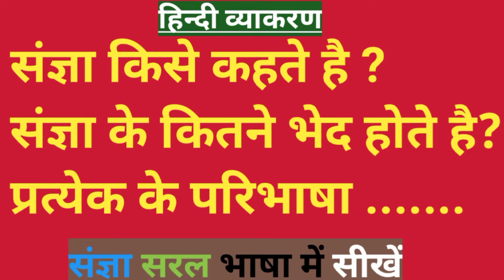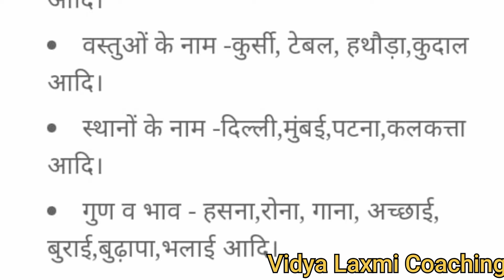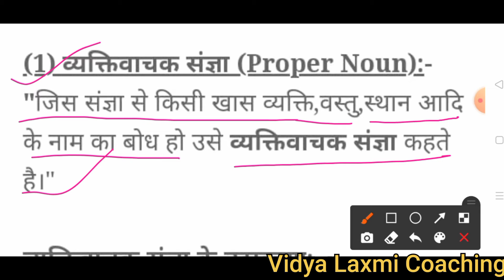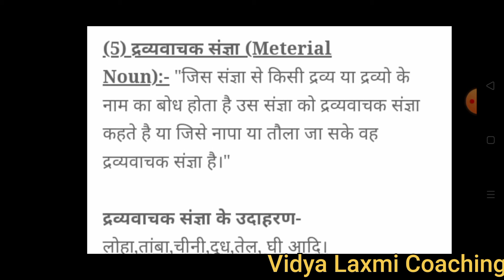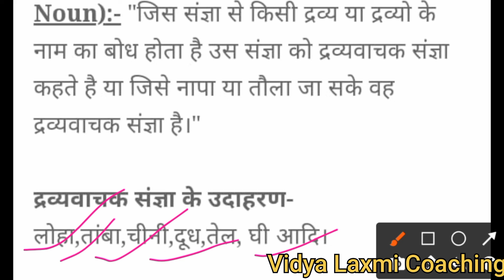संज्ञा ॥ हिन्दी व्याकरण ॥ संज्ञा किसे कहते हैं ॥संज्ञा के भेद ॥ परिभाषा ॥ BY Bijay Sir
Vidya Laxmi coaching,

विज्ञान , सामाजिक विज्ञान और गणित के लिए नीचे लिंक पर क्लीक करे :-

गणित के लिए नीचे के लिंक को क्लिक करें

बहुत सरल भाषा में बताएँ गए है